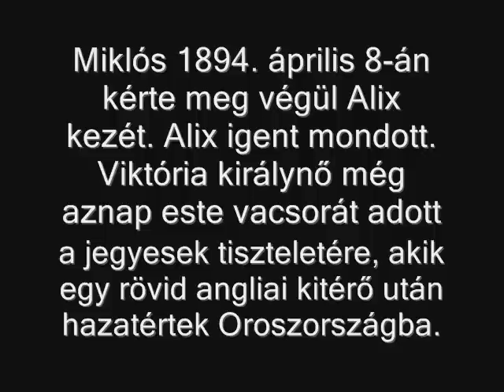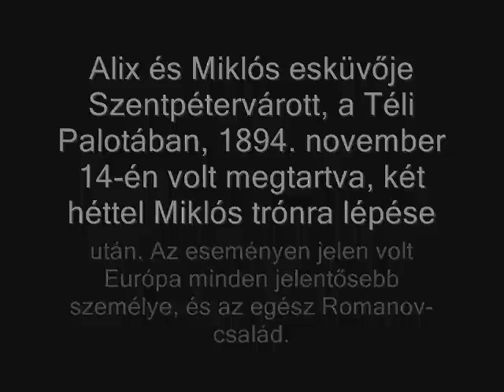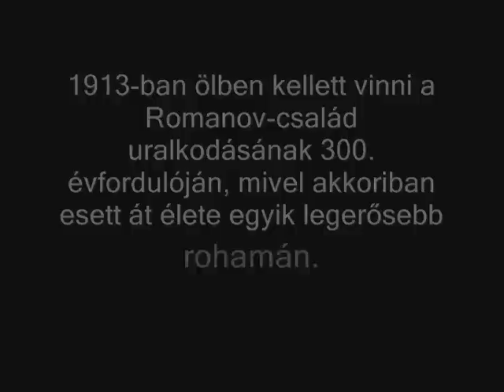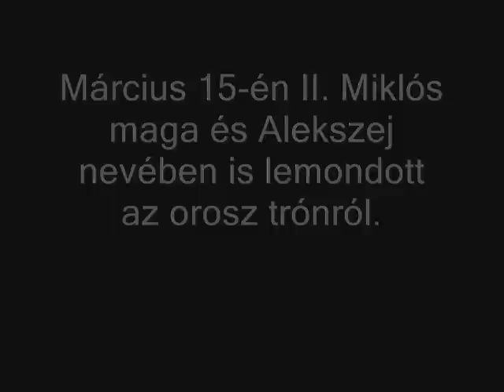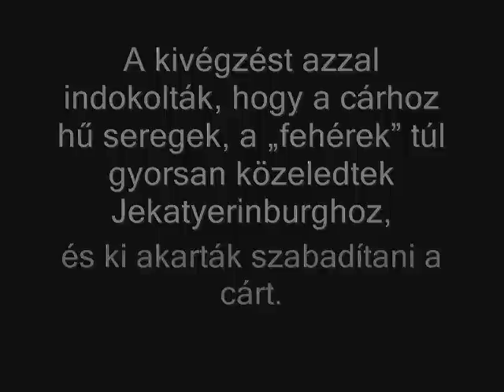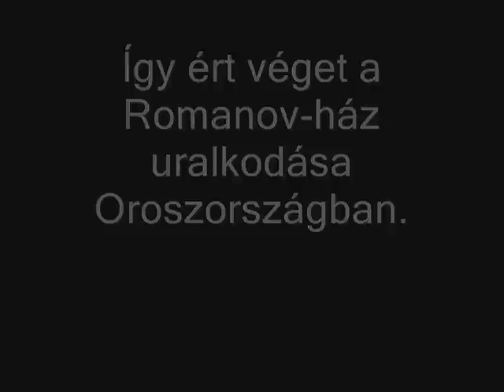Romanovok-Az utolsó uralkodó család